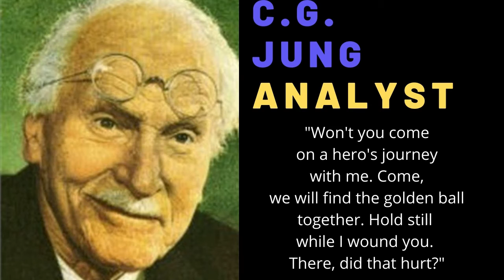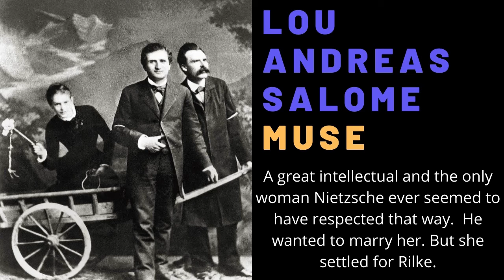Gods On Demand: Homo Machinas: The Singularity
If you thought. That was your first mistake. Now you will pay, or learn to resist in new and exciting ways. Take along your new paradigm shoes; you will surely need them. Literally mind blowing action that makes Grand Theft Auto and COD look lame by comparison. If you like to play wire fire and toss gasoline on top of the flames -- against doctors orders -- this game is for you, my friend. So hot and furious -- you just might spontaneously combust.